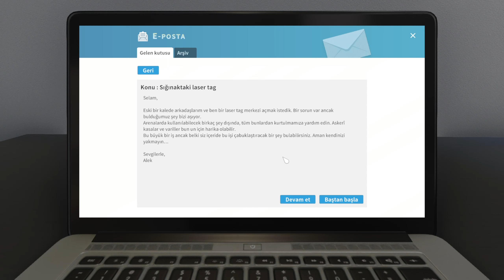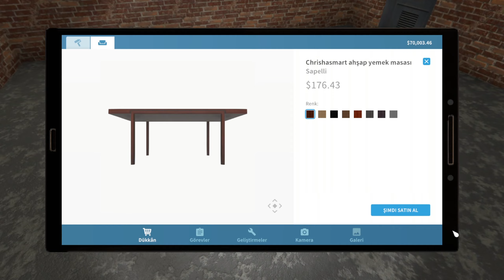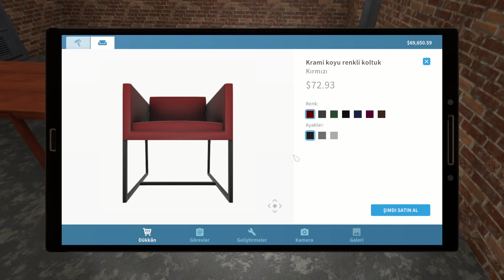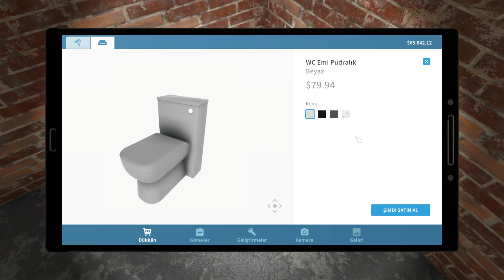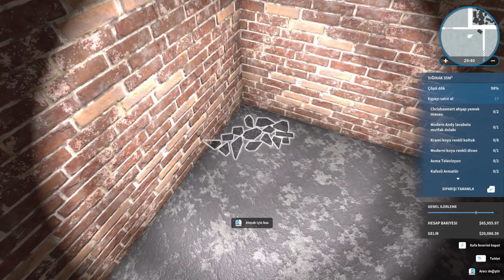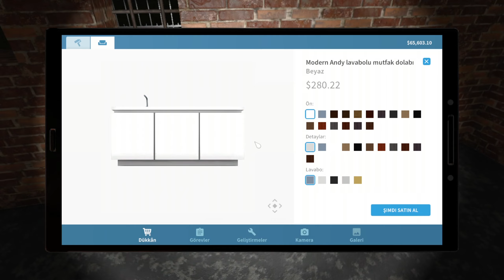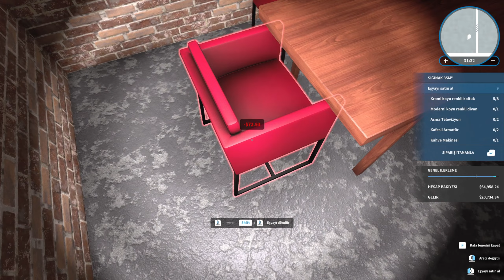SIGINAK TEMIZLIGI BIZDEN SORULUR | YENI ESYALAR ALINDI | HOUSE FLIPPER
MERHABA ARKADASLAR SIZLER ICIN YENI VIDEO YAYINDA IYI SEYIRLER

BILDIRIMLERI ACMAYI
YORUM YAZMAYI
VIDEOMUZU BEGENMEYI UNUTMAYALIM

Bilgisayar Özelliklerim

ERAZER Hunter X20 MD35222
•Intel Core i9-11900 K, 3.5 GHz 8 Cekirdek
•RAM-32 GB DDR4
•1 TB SSD
 2 TB HDD

Ekipmanlar:

Direksiyon Seti: Trustmaster T-GT2 + Shifter
1. Monitor: Samsung Qled Curved 49
2. Monitor: HP 27o
Klavye: Logitech G915 Lightspeed Kablosuz
Mouse: Logitech G903 Lightspeed Wless Black
Mikrafon: HyperX quadcast
Kulaklik: Corsair Void Elite 7.1
Kamera 1: Logitech Brio 4K
Kamera 2: Logitech C922 Pro Stream Webcam

DOST KANALLAR